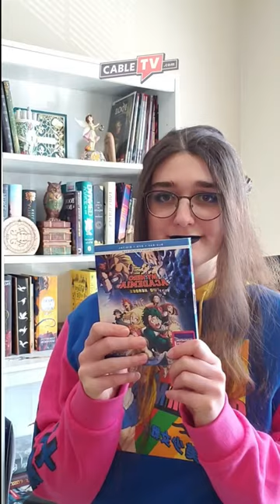is funimation DEAD?? (yes)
drop an f in the chat